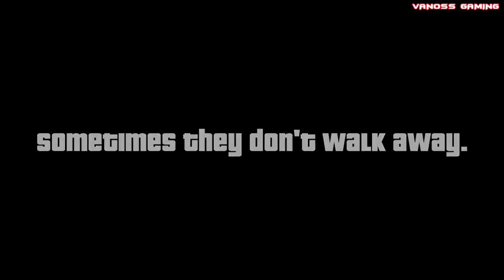GTA 5 Funny Moments 3 Big Explosions Crashes Deaths Traffic Jam Fun Teabag GTA 5 Gameplay